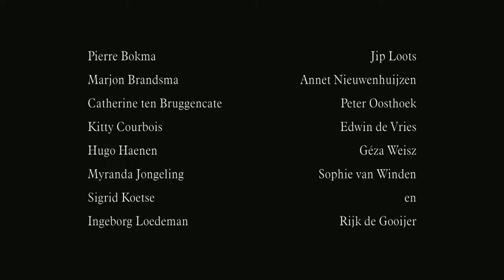Trailer HAPPY END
Regie: Frans Weisz. Met Pierre Bokma, Kitty Courbois en Peter Oosthoek.